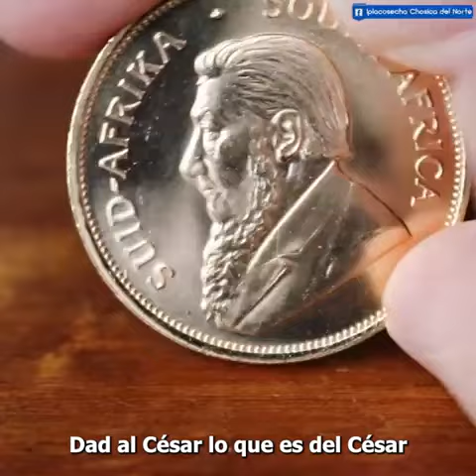IP la cosecha Tú templó de Oración